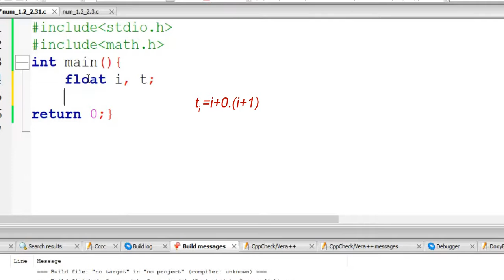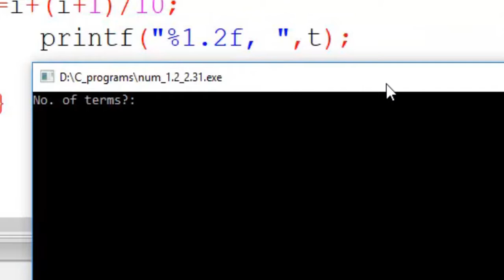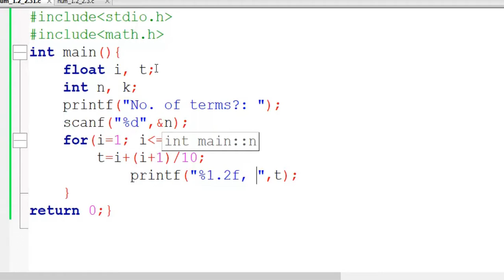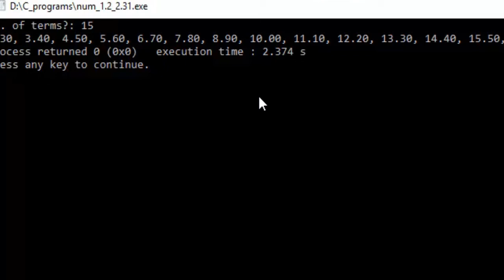Calculate the series 1.2, 2.3, 3.4, ...